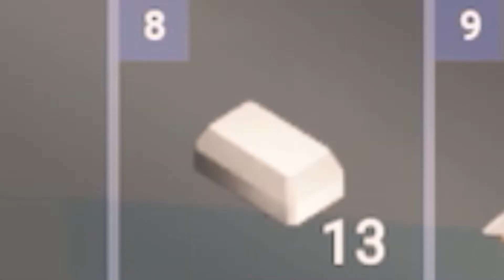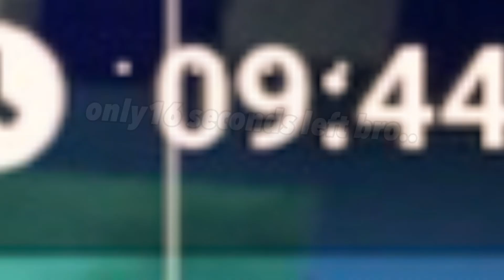Just playing penguins again…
28-jan-2022
-Lescue-